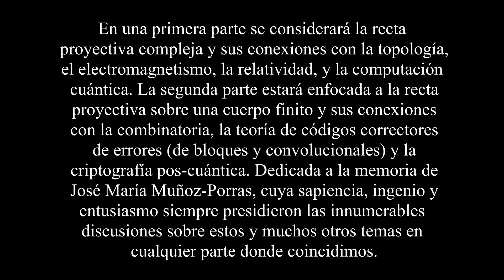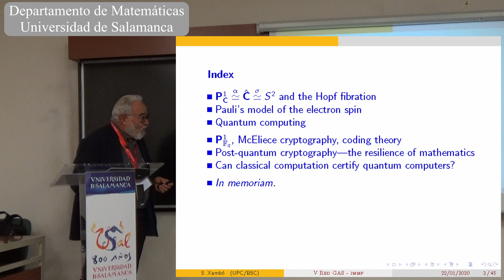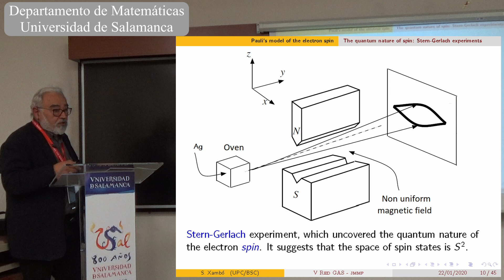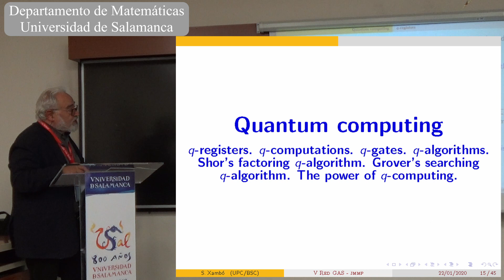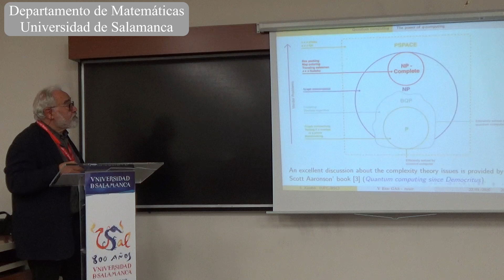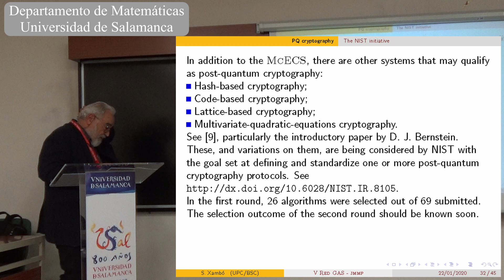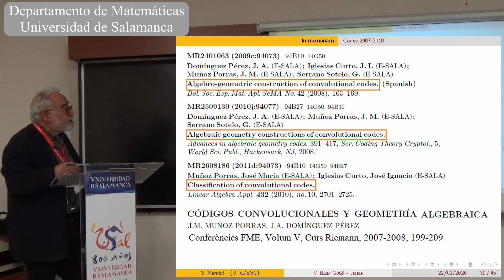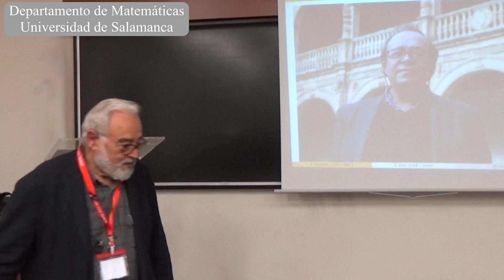"Dos facetas de la recta proyectiva y sus ramificaciones" por Sebastià Xambó-Descamps, prof. emérito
Conferencia impartida por Sebastià Xambó-Descamps (profesor emérito de la Universidad Politécnica de Cataluña) en la V Reunión Red Geometría Algebraica y Singularidades que tuvo lugar en Salamanca en enero de 2020 en memoria de José María Muñoz Porras.

Resumen: En una primera parte se considerará la recta proyectiva compleja y sus conexiones con la topología, el electromagnetismo, la relatividad, y la computación cuántica. La segunda parte estará enfocada a la recta proyectiva sobre una cuerpo finito y sus conexiones con la combinatoria, la teoría de códigos correctores de errores (de bloques y convolucionales) y la criptografía pos-cuántica. Dedicada a la memoria de José María Muñoz-Porras, cuya sapiencia, ingenio y entusiasmo siempre presidieron las innumerables discusiones sobre estos y muchos otros temas en cualquier parte donde coincidimos.